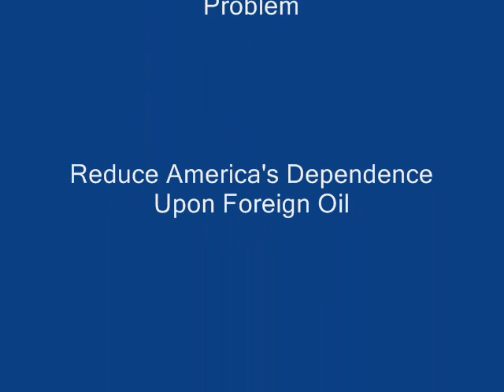NetRouter Saves Fuel for Private Fleets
Speech given by Buddy Bradford, Founder, NetRouter, Inc. at the 6th Annual Rice Alliance on Energy and Clean Technology. NetRouter saves fuel and distribution and service call costs by creating optimal routes for private fleets. NetRouter can be used to optimize an entire distribution network and provides the functionality to perform sophisticated "what if" scenarios. NetRouter can help reduce America's dependence upon foreign oil.